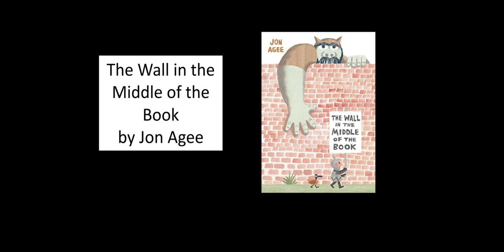Reading Recommendations: Elementary Read Alouds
Elementary Read Alouds reading recommendations. Click below to put a hold on one of the books mentioned:
The Wall in the Middle of the Book by Jon Agee

The Legend of Rock Paper Scissors by Drew Daywalt

The Book With No Pictures by B.J. Novak

The True Story of the 3 Little Pigs! by Jon Scieszka